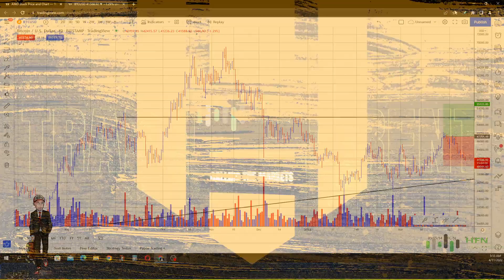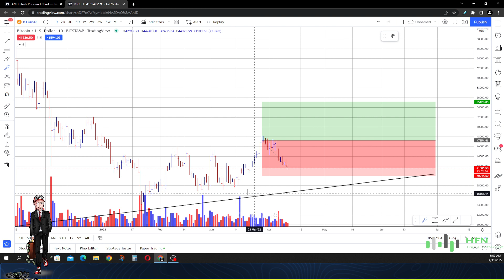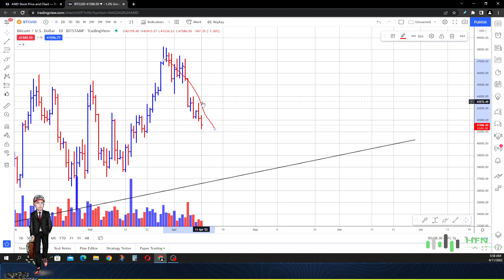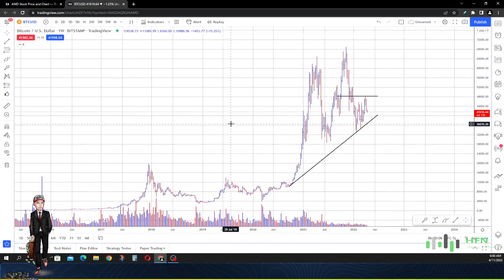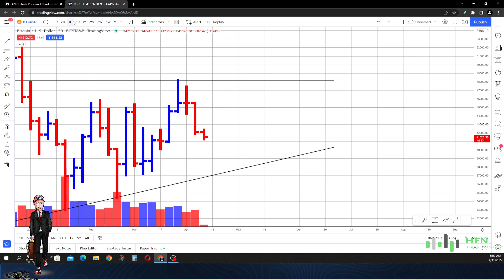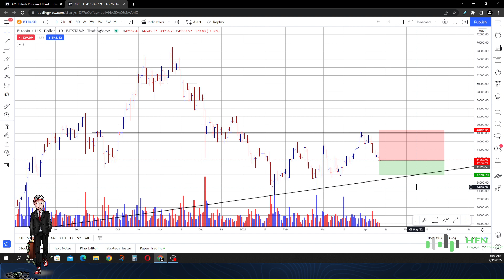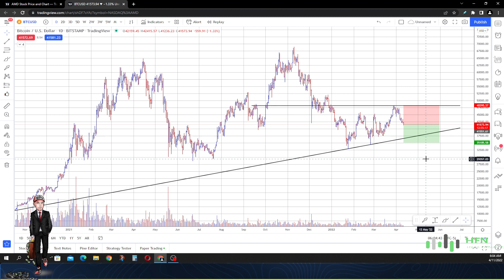Bitcoin Next Move Revealed!!! BTC Crypto Traders Need To Avoid This!!!